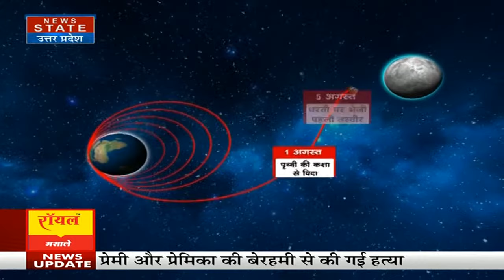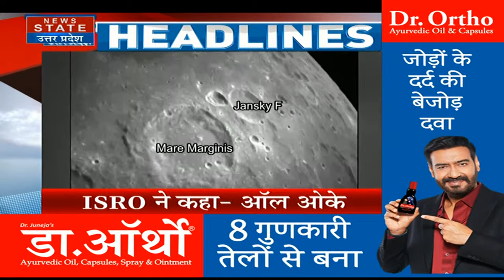Chandrayaan 3 Live: India को चन्द्रयान-3 से क्या फायदा होगा? | PM Modi | Moon Mission | ISRO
चंद्रयान 3 की लैंडिंग को अब बस 1 दिन रह गया है. 23 अगस्त की शाम 6 बजकर 04 मिनट पर चंद्रयान 3 लैंड करेगा और नया इतिहास रच देगा. देश के साथ-साथ पूरी दुनिया की निगाहें इस वक्त भारत पर टिकी हुई है. क्योंकि लैंडिंग की प्रकिया को सबसे कठिन माना जाता है. फिलहाल चांद पर लैंड करने के लिए चंद्रयान-3 का लैंडर ‘विक्रम’ अब अपने कैमरे LHDAC से  दक्षिणी ध्रुव पर ऐसी जगह तलाश रहा है, जहां बड़े पत्थर और गड्ढे न हों।

It's been just 1 day for the launch of Chandrayaan 3. Chandrayaan 3 will land and create new history on August 23 at 6.04 pm. This time rests on India along with the country as well as the whole world. Because the process of admission is considered to be the toughest. Chandrayaan-3's lander 'Vikram' is now looking for a place on the South Pole with its camera LHDAC, where there are no big stones and volcanoes, to make land on the moon.

News State Apps डाउनलोड करें:
Download Android and iOS Apps for more updates: